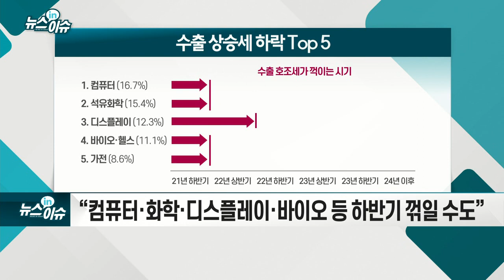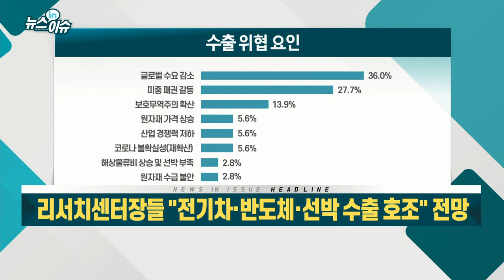리서치센터장들 "전기차·반도체·선박 수출 호조" 전망_뉴스IN이슈 (20210608)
- 수출 비중 1위 ‘반도체’… 내년 하반기 상황이 관건
- “선박, 수출 호조 이어질 것”… 유지기간 의견은 엇갈려
- “컴퓨터·화학·디스플레이·바이오 등 하반기 꺾일 수도”
- 코로나 수혜·기저효과 → 수요 둔화 우려
- “통상여건 개선, 규제 완화, R&D 지원 확대 등 필요”
- 수출 전망, 실적의 나침반… 투자결정 참고 자료
- 선박, 신조선가 상승 등 수주 환경 개선… 실적 반영 시차 존재
- 자동차 업종, 반도체 보릿고개 넘자 임단협 변수
- 진단용 의료기기 시장 성장… 바뀐 환경에 주목
- “전망과 우려는 변수… 지속 체크 필요”